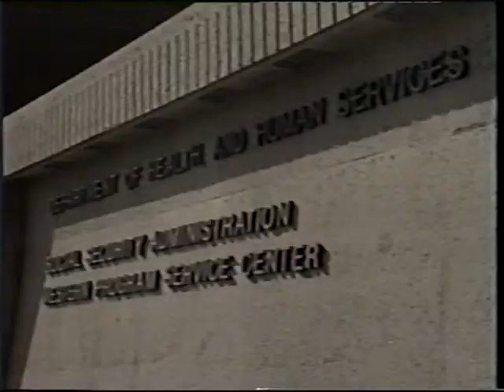Legionnaires' Disease 003.mpg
A television news chronical of Legionnaires' Disease at the Social Security Administration's Western Program Service Center in Richmond, California in late 1991.  A public historical record for posterity from the WNPSC Alumni Association as an example of federal management & union cooperation in the face of extreme adversity when jointly facing an unseen common enemy lurking in unknown areas of the workplace.  A three-month odyssey . . . and many lessons learned.